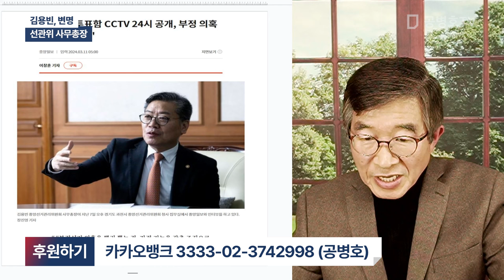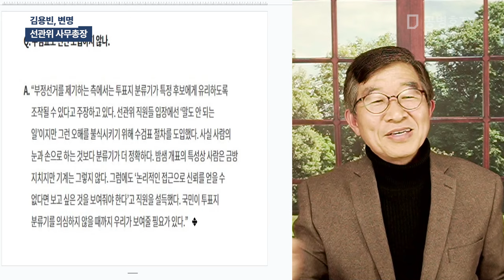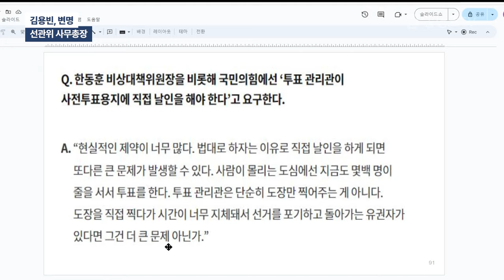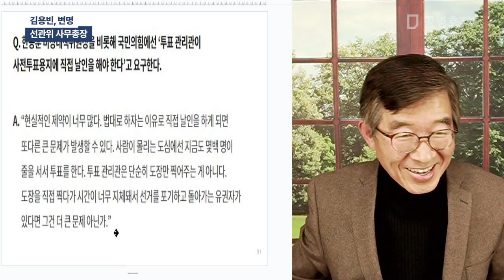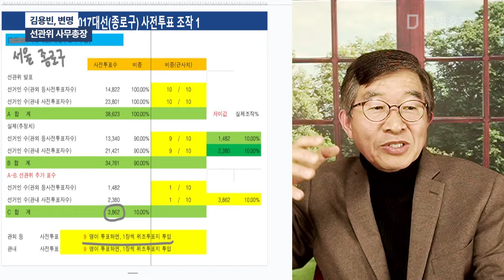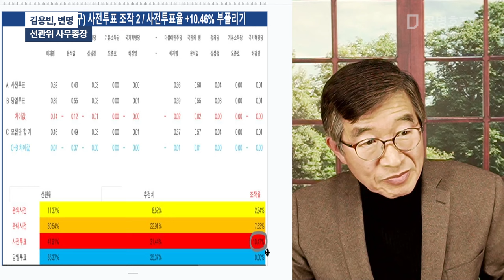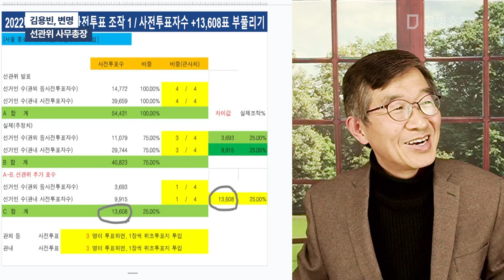김용빈, 변명 / "시간 걸려서, 도장 못 찍겠다" / 선관위 사무총장 / 서울법대 출신의 수준 [공병호TV]